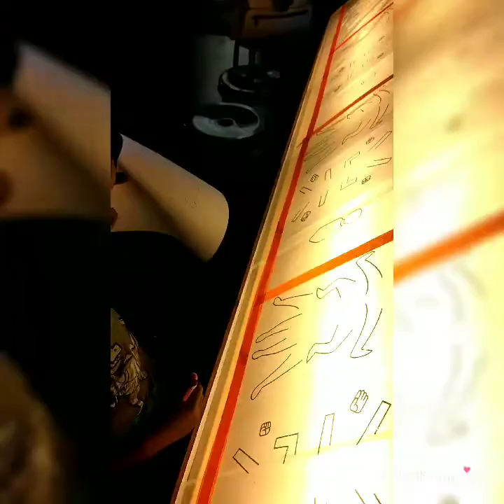The San Diego New Children's Museum Review!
I had lots of fun at the San Diego New Children's Museum. Check out my video review and see how fun it was!!